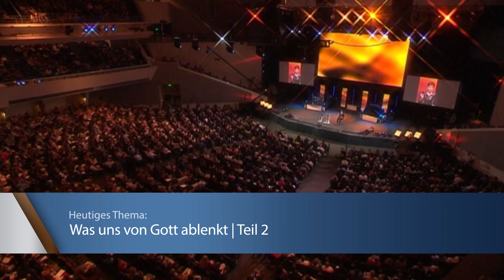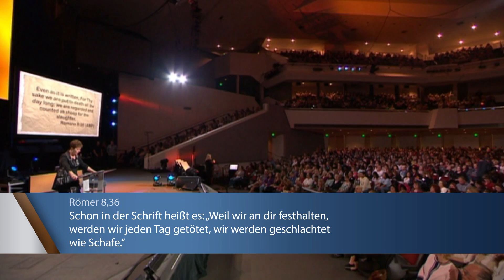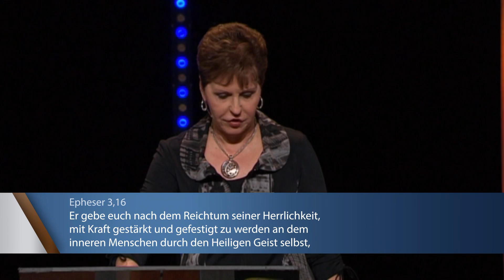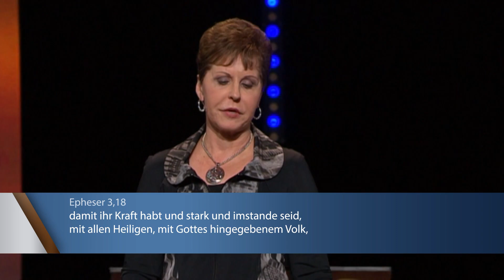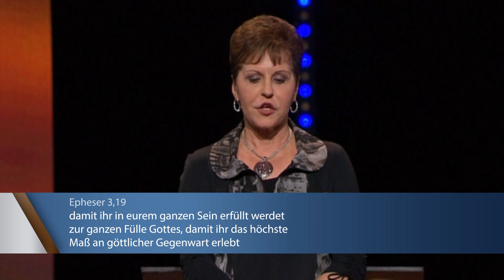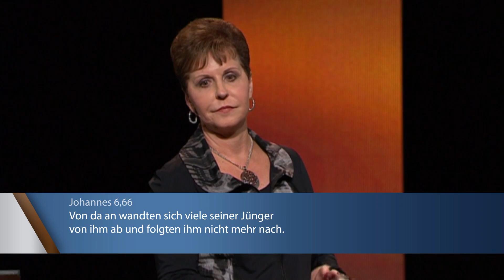Was uns von Gott ablenkt (2) – Joyce Meyer – Gott begegnen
Lassen Sie nicht zu, dass Ihre Probleme Sie von Gottes Liebe trennen. Es ist die Liebe Gottes, die Ihre Wunden heilt und Ihnen Mut und Selbstvertrauen gibt, sich Schwierigkeiten zu stellen.

Für dein gelingendes Leben schenken wir dir kostenfreie Infomedien:
• Gestärkt und mutig in den Tag startest du mit der E-Mail-Andacht von Joyce Meyer